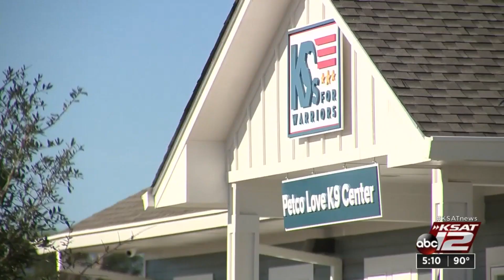K9's For Warriors opens new training facility in San Antonio to help local veterans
K9's For Warriors, the nation's largest provider for trained dogs for veterans, opened its new canine training facility in San Antonio to help veterans cope with PTSD and other military related trauma.